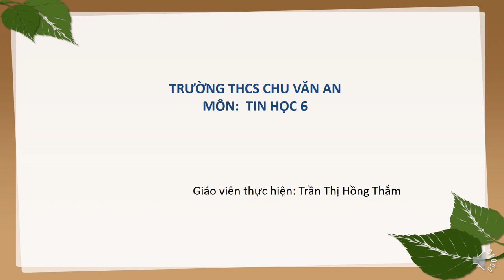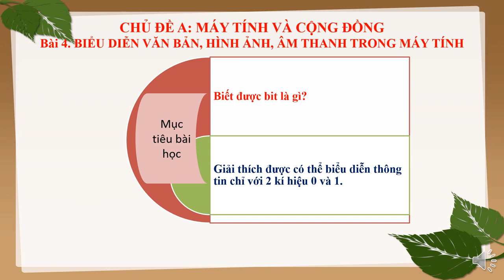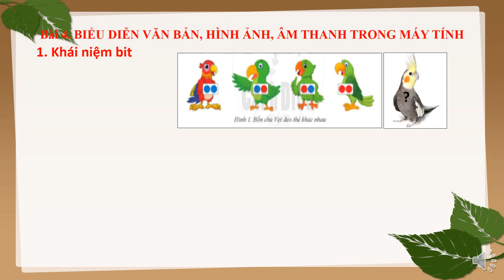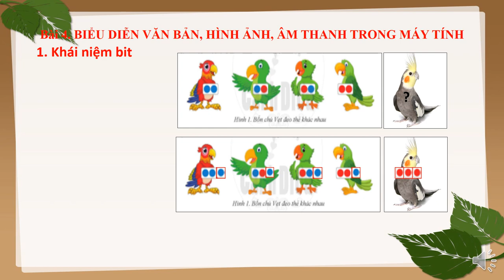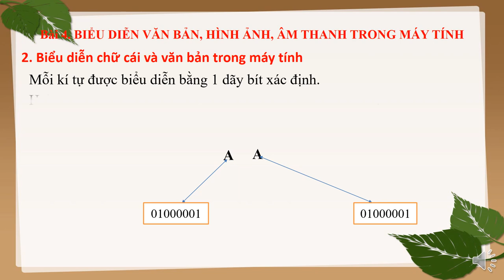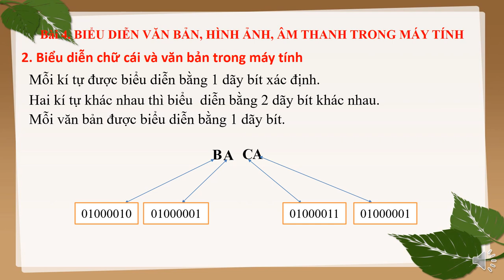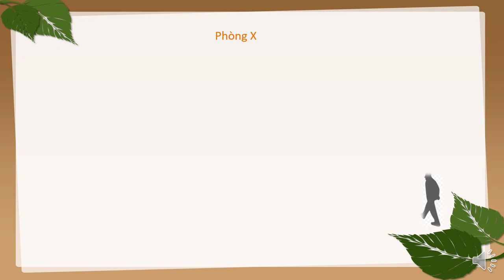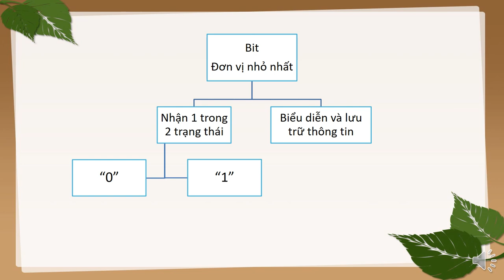TIN HỌC 6 (Tuần 4 / HK1) - Bài 4: BIỂU DIỄN VĂN BẢN, HÌNH ẢNH, ÂM THANH TRONG MÁY TÍNH